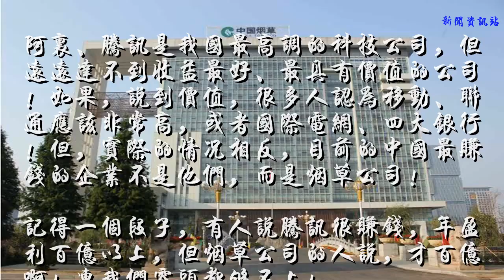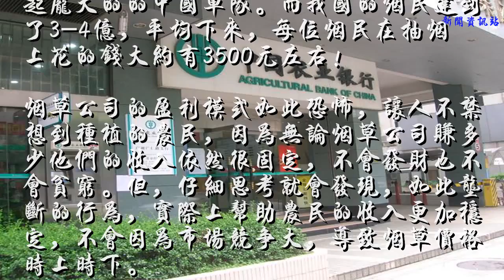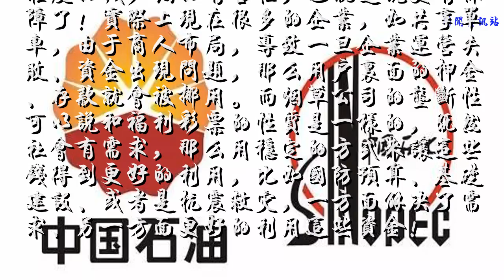我国交税最多的公司，每年交税是华为十二倍，达到1万亿人民币！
阿里、腾讯是我国最高调的科技公司，但远远达不到收益最好、最具有价值的公司！如果，说到价值，很多人认为移动、联通应该非常高，或者国际电网、四大银行！但，实际的情况相反，目前的中国最赚钱的企业不是他们，而是烟草公司！
    记得一个段子，有人说腾讯很赚钱，年盈利百亿以上，但烟草公司的人说，才百亿啊！连我们零头都够不上！
    可以说我国的烟草公司比美国的苹果、高通都要赚钱。在2017年阿里利润是578亿，但中国烟草是他的17倍、移动利润是1143亿，烟草是他10倍！可以说，我国的烟草公司才是最大的公司！
    那么中国烟草到底能赚多少钱？根据《财富中国》数据显示，烟草公司一年盈利达到了万亿以上，可以说加上四大银行、三大运营商、加上腾讯、阿里才能勉强与其一战！
    然而相比其盈利，其税务更是恐怖的存在，华为一年交税800亿以上、阿里366亿以上，而烟草总公司每年要交万亿税务，可以说赚的钱基本都上交了！
    这上万亿税务意味着，在2017年里，烟草总税率占了全国税率的十二分之一。而我国的国防支出在2017年首次突破万亿，也就是说，仅我国烟草税务就支撑起庞大的的中国军队。而我国的烟民达到了3-4亿，平均下来，每位烟民在抽烟上花的钱大约有3500元左右！
    烟草公司的盈利模式如此恐怖，让人不禁想到种植的农民，因为无论烟草公司赚多少他们的收入依然很固定，不会发财也不会贫穷。但，仔细思考就会发现，如此垄断的行为，实际上帮助农民的收入更加稳定，不会因为市场竞争大，导致烟草价格时上时下。
    同时，对于烟民来说，垄断行业能够最大程度的减少烟的有害性，也就是说更有保障了！实际上现在很多的企业，如共享单车，由于商人布局，导致一旦企业运营失败、资金出现问题，那么用户里面的押金、存款就会被挪用。而烟草公司的垄断性可以说和福利彩票的性质是一样的，既然社会有需求，那么用稳定的方式来让这些钱得到更好的利用，比如国防预算、基础建设、或者是抗震救灾，一方面解决了需求、另一方面更好的利用这些资金！